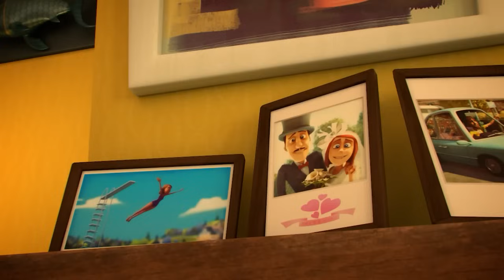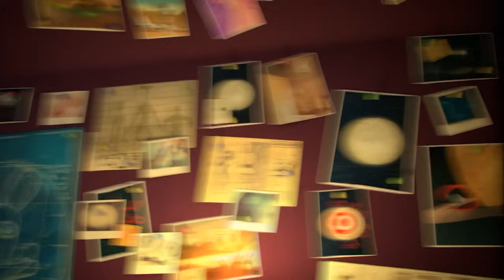Super inventive Rabbids (S2E18) RABBIDS INVASION | New episodes | Cartoon for kids